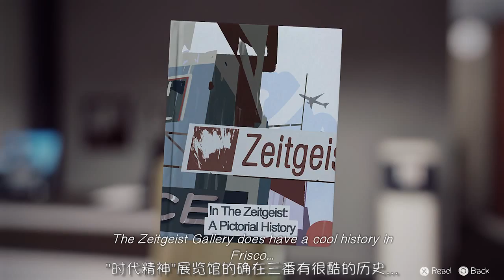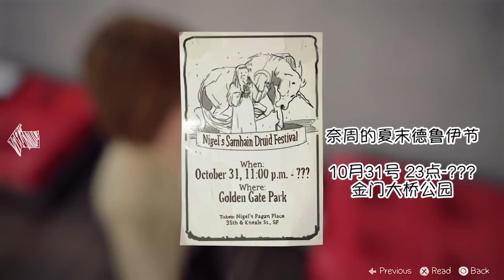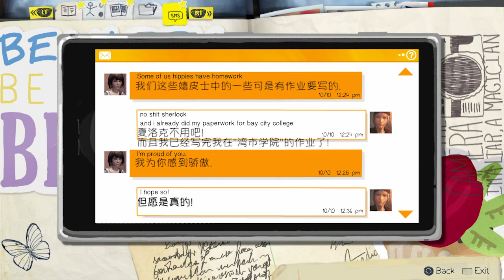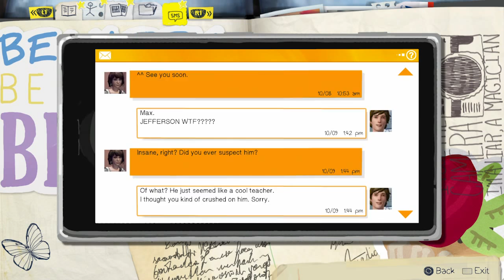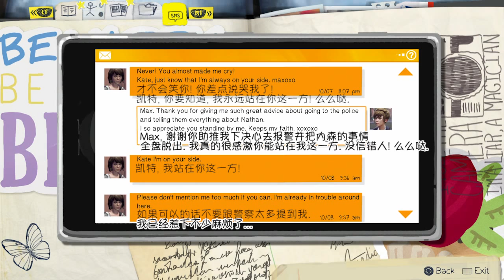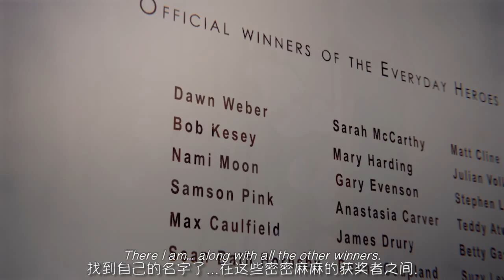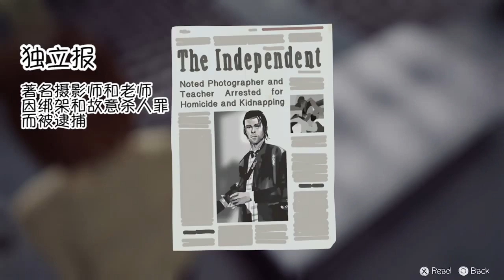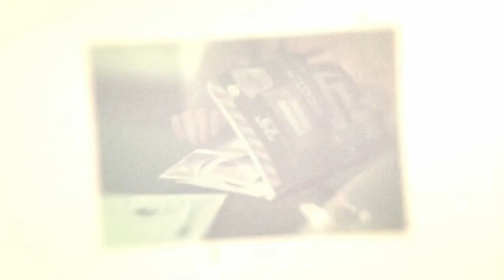【C菌】教你学英语【奇异人生】双语字幕实况+解读, 第五章终章连载 (3) 每日英雄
自制 【自制PV 自制字幕】大结局(全收录)将于16号发布!
┏ (゜ω゜)=☞ ♫★直播间 ★个人网站 ★微博@渗透之C菌